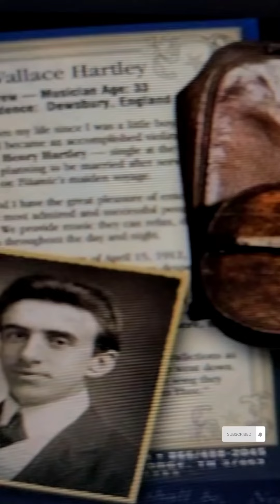💀Historias perturbadoras y Datos perturbadores de TikTok (TikToks de Terror de Terbuz) #8 💀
Hola, aquí tienes algunas preguntas divertidas sobre qué prefieres! o datos de terbuz

==Tags== (ignorar)
datos perturbadores terror
 terror
 historias perturbadoras de tiktok videos perturbadores de tiktok tik tok creepy datos escalofriantes historias de tiktok datos psicologicos . perturbador terror videos de miedo tiktok videos perturbadores tiktok crimenes tiktok usuarios tikok TikTok creepy tiktok tiktok terror,
tiktok perturbador 2022,
dato perturbador tiktok
perturbador de tik tok,
tiktok perturbadores de terror,
perturbadores de tik tok,
perturbadores en tik tok,
datos perturbadores tik tok jason torres,
datos perturbadores tiktok jason thores,
la tiktoker perturbadora,
tiktoks perturbadores que arruinarán tu infancia
,videos de misterio tiktok,
misterio de tiktok,
misterios de tiktok de terror,
misterios en tiktok,
tiktok misterios sin resolver
tiktok perturbadores
datos perturbadores tiktok
sonido perturbador tiktok,
video perturbador tiktok
tiktok miedo terror,
tiktok miedo 2021,
tengo miedo tiktok,
tik tok de miedo,
videos de tik tok de miedo,
cosas de tik tok de miedo,
historias de miedo de tiktok,
historias de miedo tiktok,
datos de miedo tiktok,
cancion de miedo en tiktok,
casos de miedo en tiktok,
historias de miedo en tiktok,
canciones de miedo para tiktok,
videos miedo tiktok
tiktok escalofriante
datos escalofriantes tiktok,
tik tok mas escalofriantes
datos perturbadores tik tok,
datos perturbadores de terror,
datos perturbadores que no te dejaran dormir,
datos perturbadores audio,
datos perturbadores jason torres,
datos perturbadores jason thores,
datos perturbadores jason,
datos perturbadores que no sabías,
datos perturbadores que debes saber #1,
datos perturbadores tik tok terror,
datos perturbadores videos,
datos perturbadores videos de tik tok,
datos y videos perturbadores de tik tok,
datos y videos perturbadores,
datos perturbadores 2022,
datos perturbadores 2021
historias de terror de tiktok completas,
tiktok contando historias de terror,
historias tiktok terror,
historias de terror cortas tiktok,
tiktok de terror historias,
historia tiktok y terror,
historias de terrortiktok

🌹Tengan un buen Dia 🌹